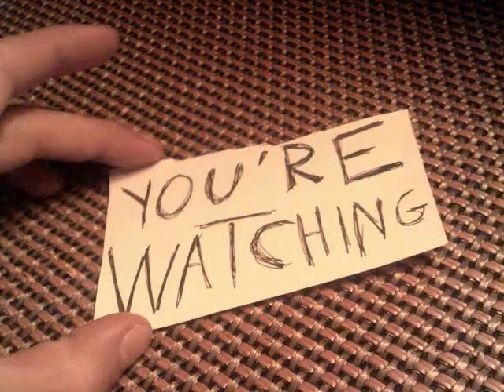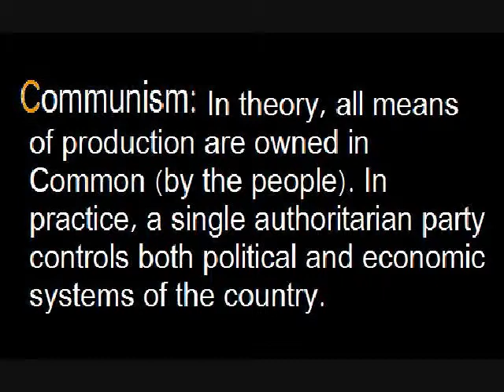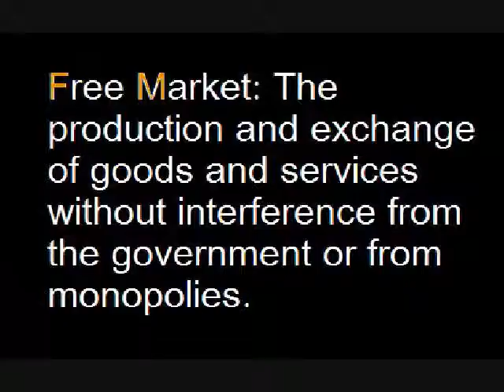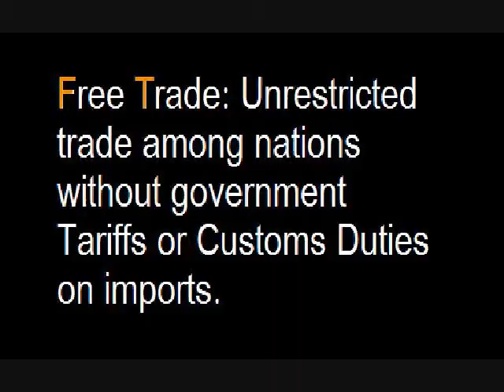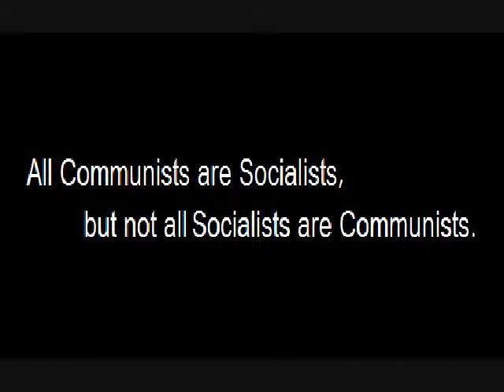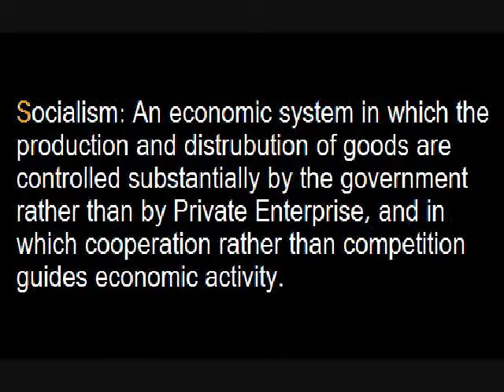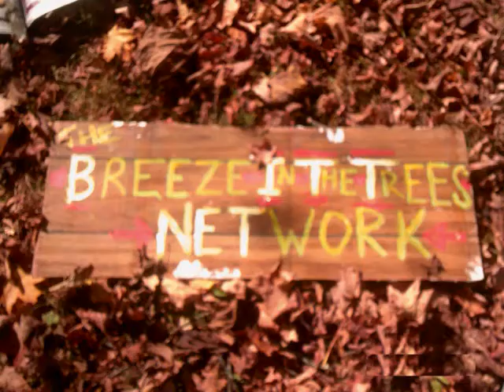TheHardTruth: Dictionary Economics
Today Big Rob and Andy Pants discuss a few Economic words that are wildly used in the news for their conotations and not the actual meaning of the words.
Be sure to find  us on  the Facebook:
Today's Music was Waldstein's Sonata No. 21 in C Major, preformed by Micheal Hawley and provided